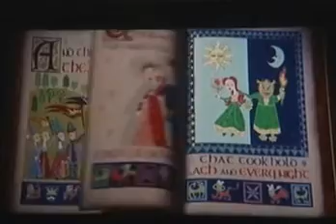Opening to Shrek 2 TS Copy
A telesync copy of Shrek 2. This copy is not the same POT telesync that is commonly found, nor the other less common telesync, but a unique rip to bootleg DVDs of the movie. This copy has the Shark Tale trailer, also filmed, attached to the movie.
Credit to joobdoob

Join The TRB Archivists today!